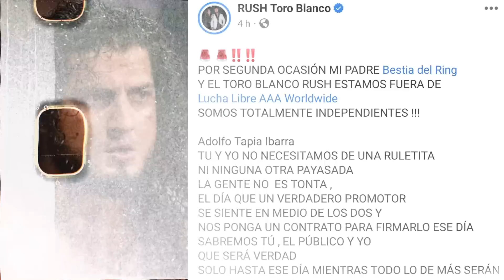¿TORO BLANCO RUSH DEJA BOTADA LA TRIPLEMANA XXXI? - LA VERDAD DETRAS DE LA TRISTE HISTORIA